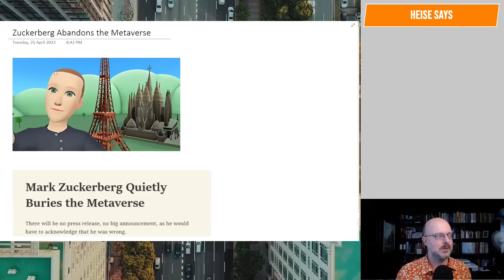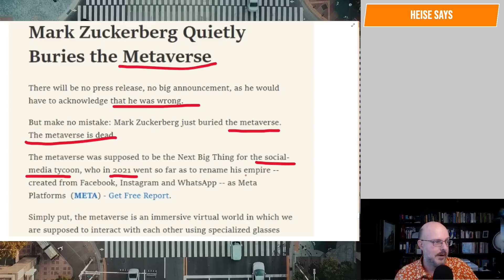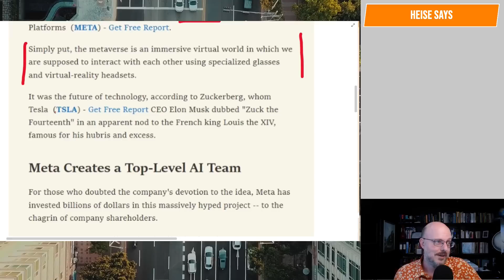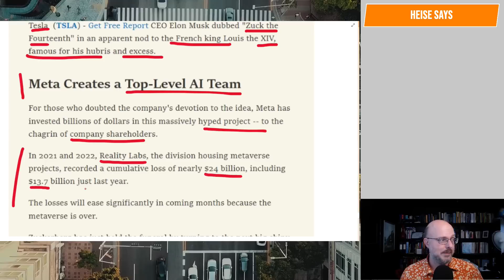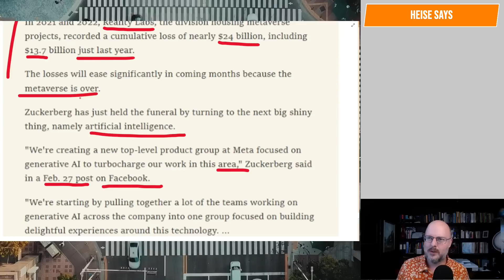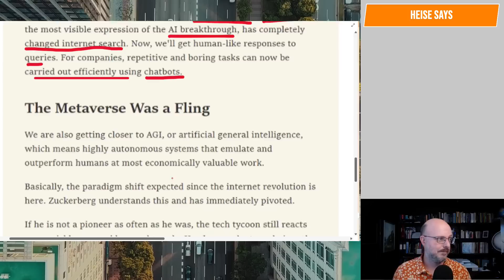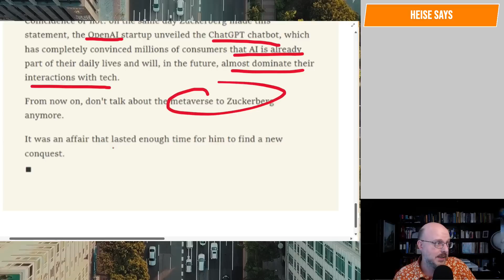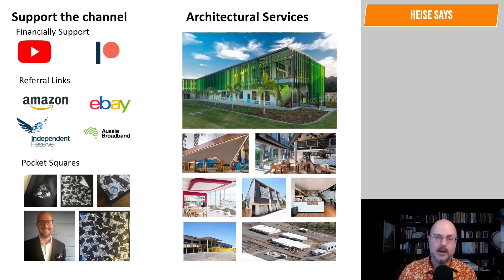Zuckerberg abandons the Metaverse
Luckily we still have Second Life.

Why Buildings Stand Up
Why Buildings Fall Down Why Structures Fail
Great Streets
A Pattern Language

Heise Architecture
Our Architectural Practice.